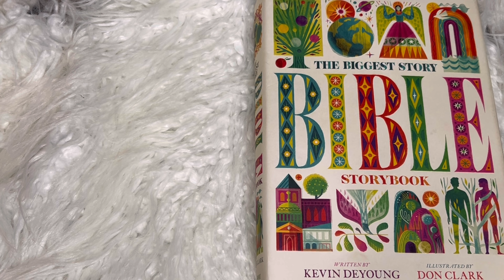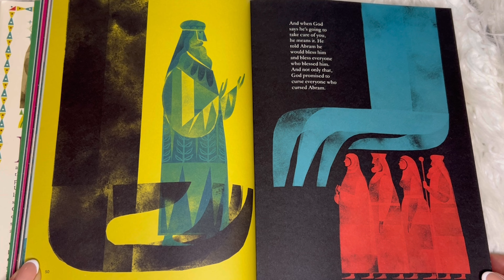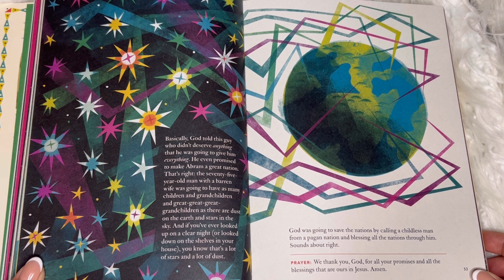The Biggest Story BIBLE Storybook | THE FATHER OF NATIONS Chapter 6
Genesis 11-13

Abram and Sarai obeyed Gods command and a promise was made that changed the world forever!